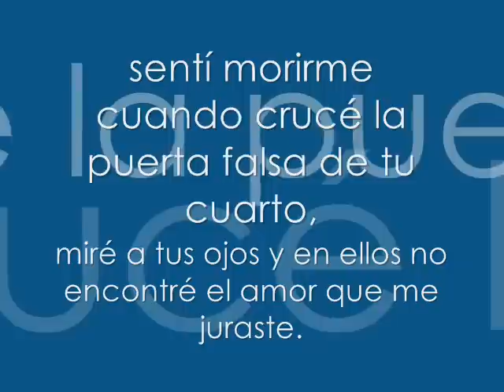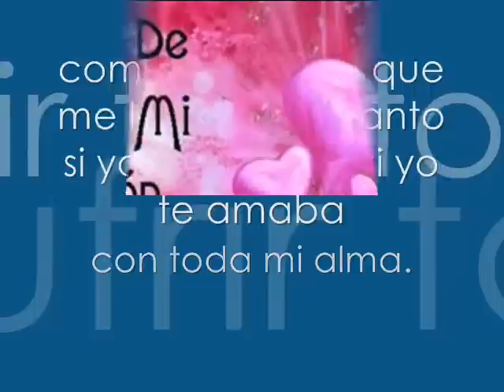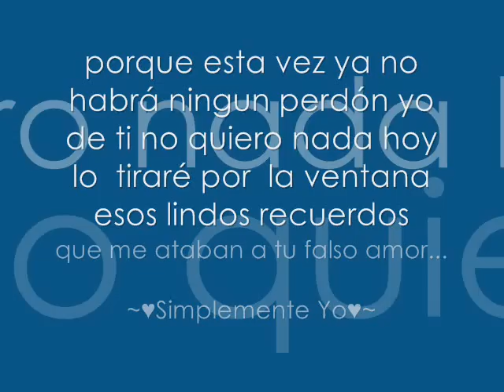Tropical Panama- El Sol No Regresa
un bellisima cancion del tropical panama